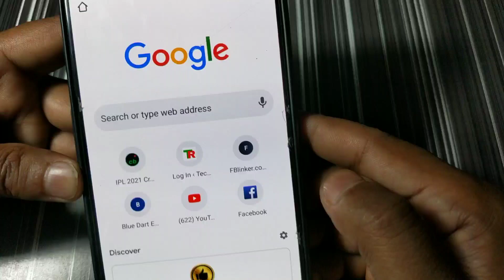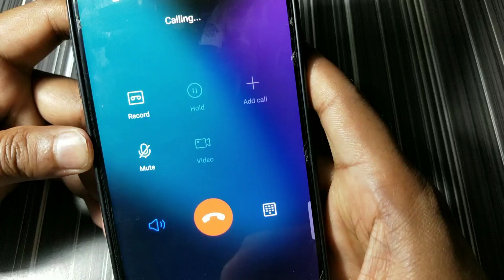Bina Number Link Ke Sirf Account Number Se Bank Balance Check Karen Online, Bank Balance Check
Cover Topics:-
बैंक बैलेंस चेक कैसे करें
बैंक बैलेंस कैसे चेक करें
मोबाइल से बैंक बैलेंस चेक कैसे करे
खाते का पैसा कैसे देखे
बैंक बैलेंस पता कैसे करें
मोबाइल से बैंक बैलेंस पता कैसे करें
आधार कार्ड से बैंक बैलेंस चेक कैसे करें
mobile se bank balance check kaise karen
mobile se bank balance kaise check Karen
bank balance Pata kaise karen
M passbook se bank balance check kaise karen
एमपासबुक से बैंक बैलेंस चेक कैसे करें,